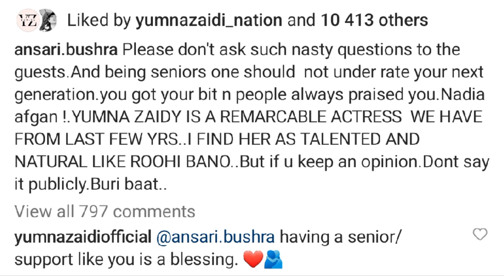Bushra Ansari Bhi Yumna zaidi ke haq me Bol Pari 😳😱